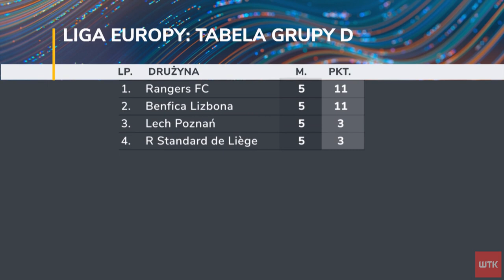Lech żegna się z Europą. Raport przed meczem z Rangers F.C.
Fragmenty treningów, wypowiedzi Dariusza Żurawia, Jakuba Kamińskiego i Stevena Gerrarda. Zapraszamy na raport przed czwartkowym meczem Ligi Europy.